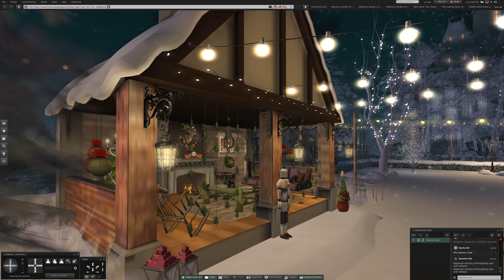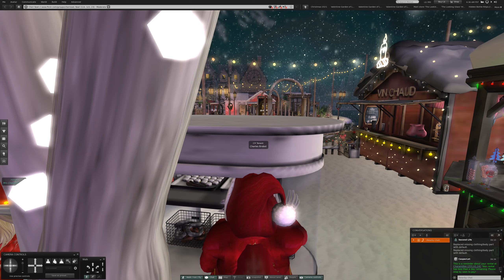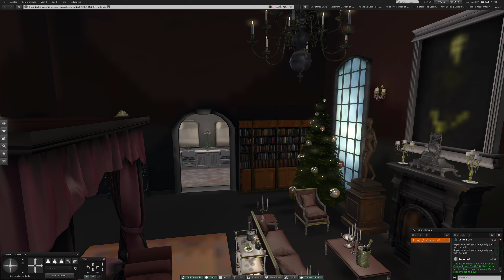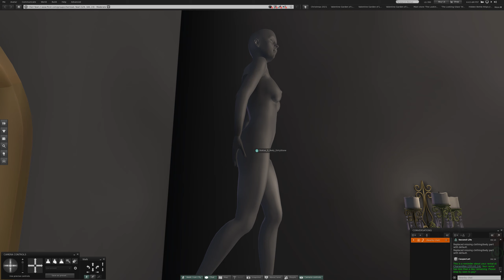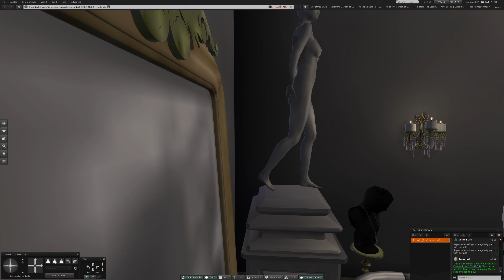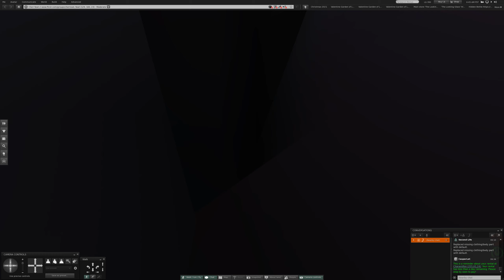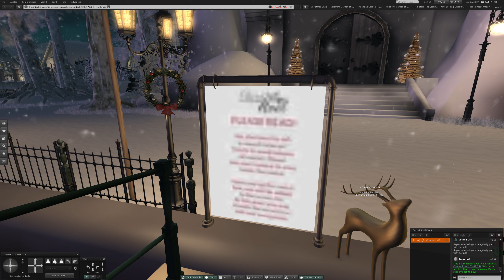2 Cheri Noel in Second Life